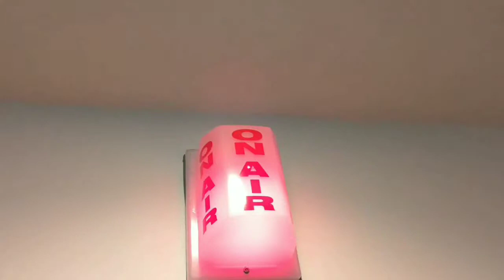Avengers Billion Dollar Baby